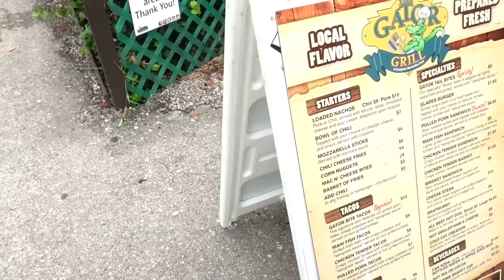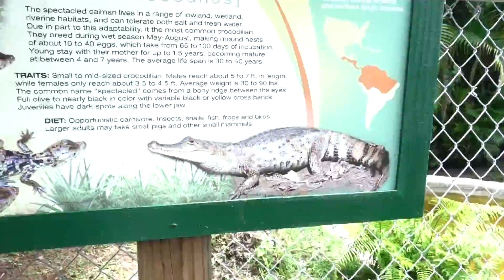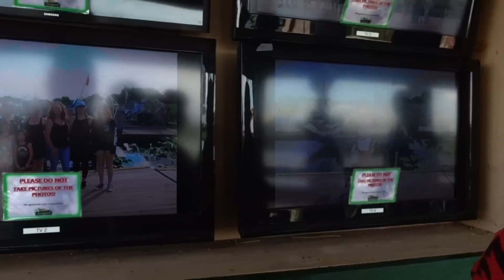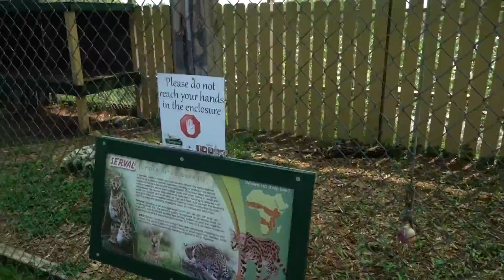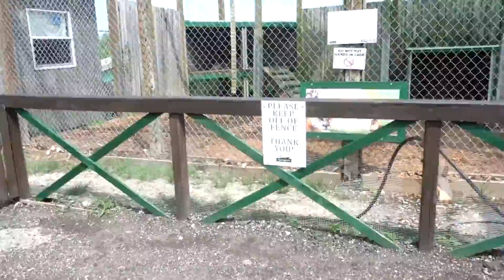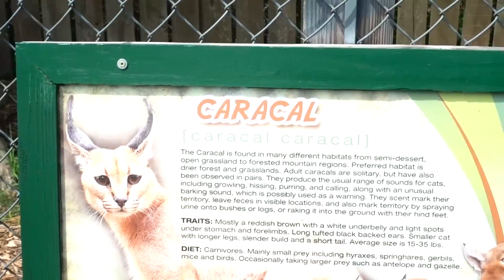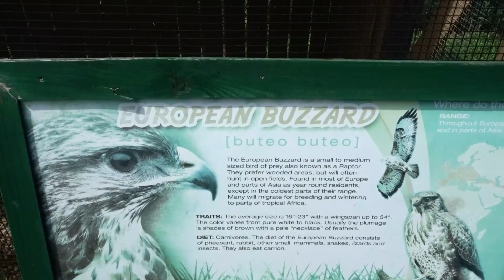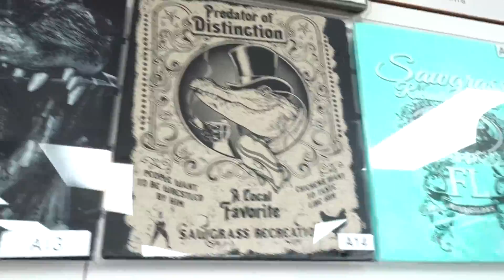Sawgrass Everglades Gator Bait -- Vlog #2 Florida 2017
Songs:
1. Venice Beach ft. Jeff Kaale soundcloud
2. September Tribute soundcloud
3. sparkle engelwood soundcloud

Vloging Camera: Sony rx 100 Mark V

Native RES: 2715 x 1527 Recorded in 1440p
Graphic settings: Ultra, 1440p,
Intel Haswell 4th Gen, i7 @ 4.0Ghz
MSI Nvidia GTX 970
Nvidia Shadow Play Recordings